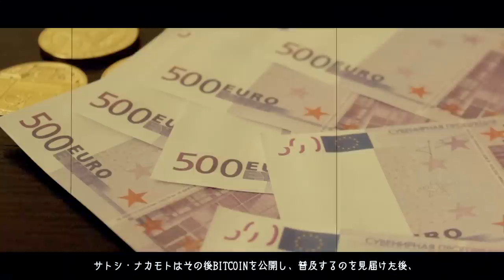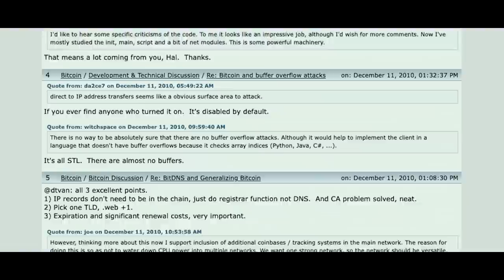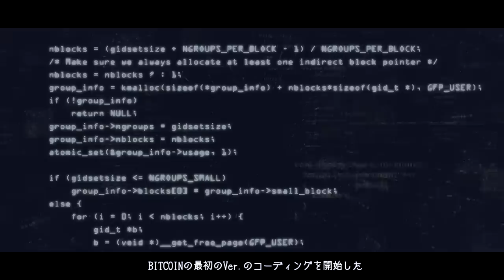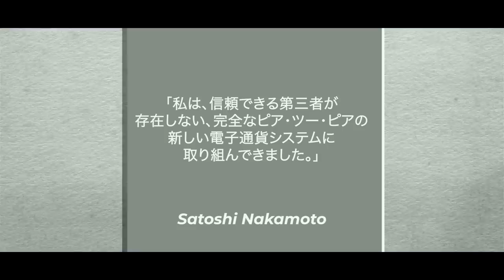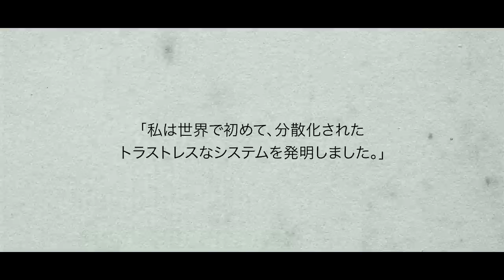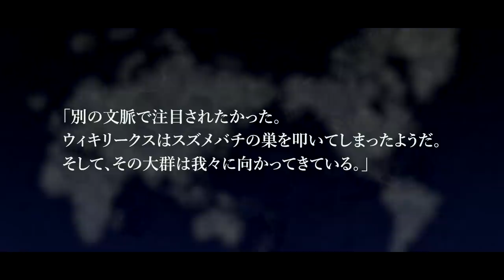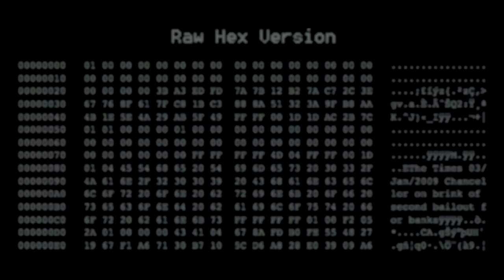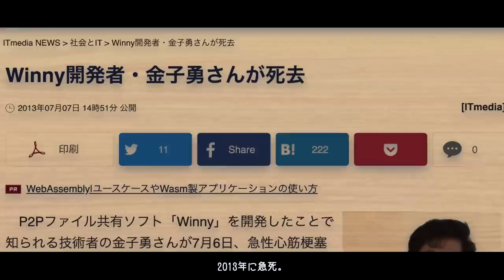ビットコインを作った『サトシ・ナカモト』の闇！！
（※登録で15,000円ボーナスキャンペーン!!）
ハイレバ、追証なし、スプレット狭くFXもGOLDも触れるハイブリッドがた取引所。資金調達率０でBTC長期保有も可！

100倍レバ、追証なし、日本語カスタマー充実、手数料少なく取引しやすい！海外口座開設なら必須の取引所。

200倍レバ、追証なし、日本語カスタマー充実、手数料小。

10代はスポーツに打ち込み、国体、インターハイ等の全国大会に毎年出場する。しかし、大学進学に失敗したことを機に将来を失望。あらゆるギャンブル等で失敗を重ね、ダメ人間生活を送っていた。

Moshin